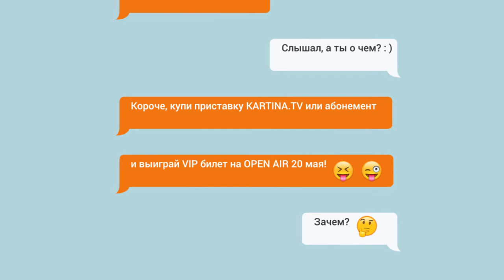Супер-розыгрыш: выиграй билеты на концерт «10 лет Kartina.TV»!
20 мая 2018 года в Висбадене (Германия) пройдет концерт «10 лет Kartina.TV», на котором вас ждет трехчасовое шоу от любимых звезд, музыка, танцы, угощения, фейерверк и многое другое. Хочешь получить о нас в подарок билеты на это грандиозное событие? Тогда участвуй в розыгрыше!